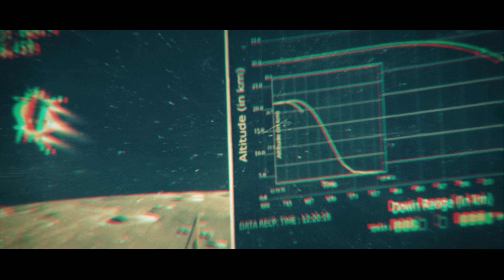Chandrayaan-3 Landed | சொல்லி அடித்த இந்தியா | உலகத்தையே வியக்கவைத்த இஸ்ரோ | Ch3 Fire Update 7